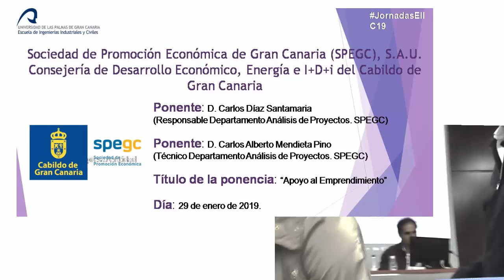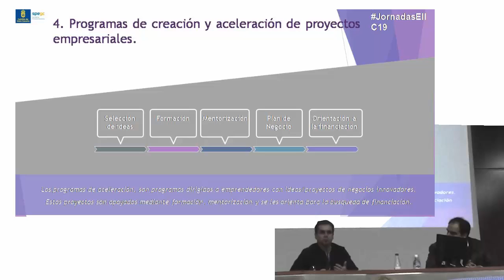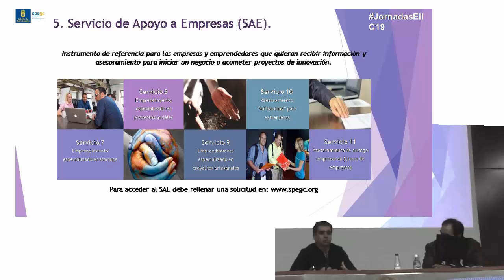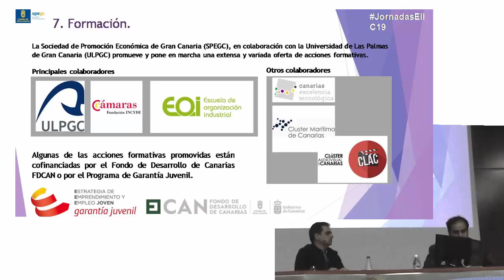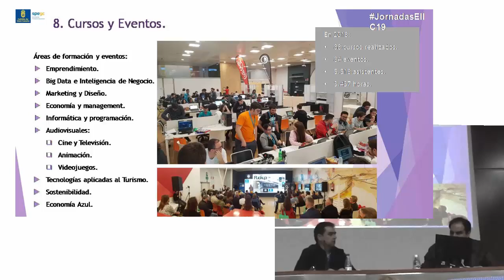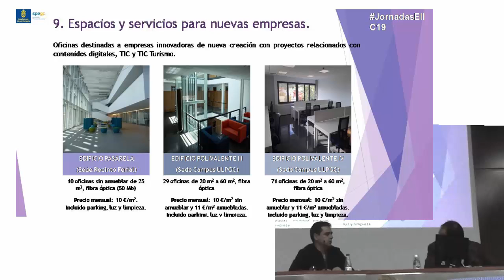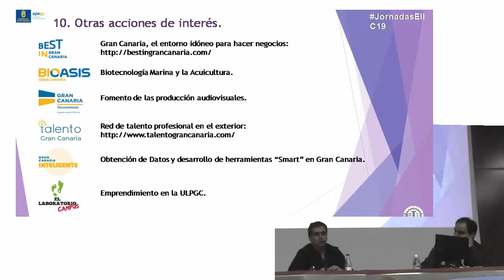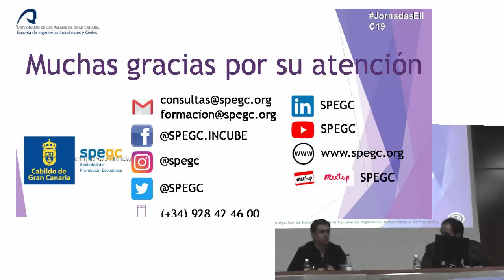2/20 - Sociedad de Promoción Económica de Gran Canaria (SPEGC): Apoyo al emprendimiento.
II Jornadas de Difusión y Promoción de las Ingenierías

Sociedad de Promoción Económica de Gran Canaria (SPEGC): Apoyo al emprendimiento.
o Autores: D. Carlos Díaz Santamaría (Responsable Departamento Análisis de Proyectos SPEGC) y D. Carlos Alberto Mendieta Pino (Técnico Departamento Análisis de Proyectos SPEGC).

Biblioteca Universitaria
29 de enero de 2019